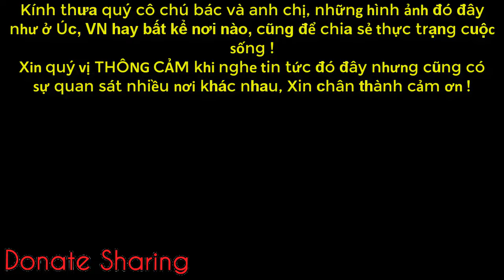Qua đến Mỹ rồi còn “Ch ơ i Nha u” như vậy